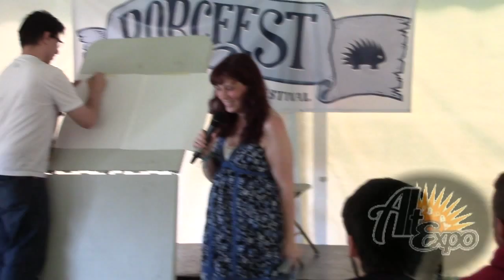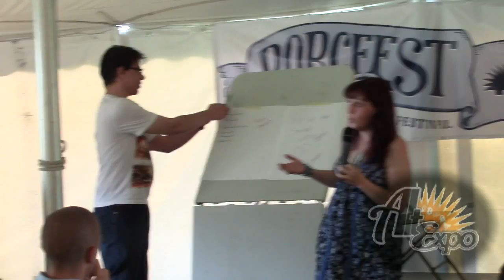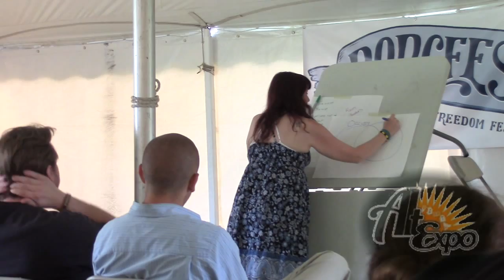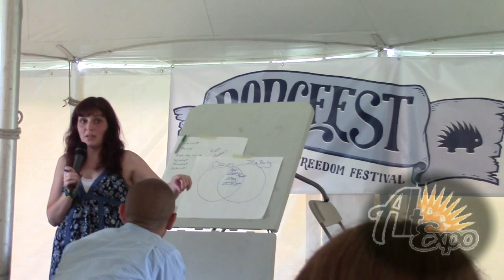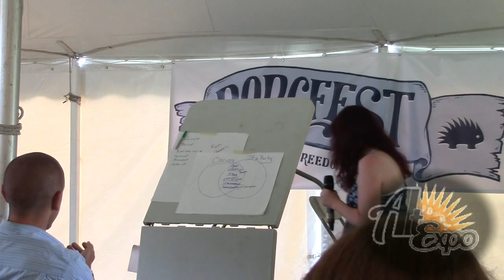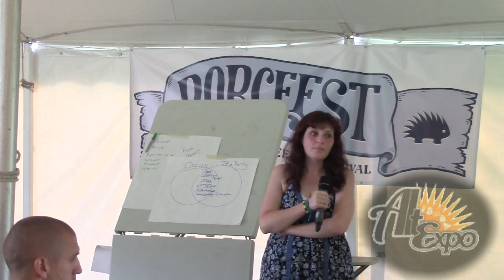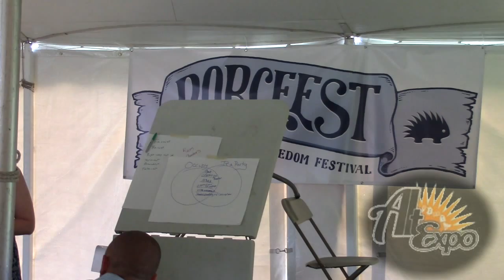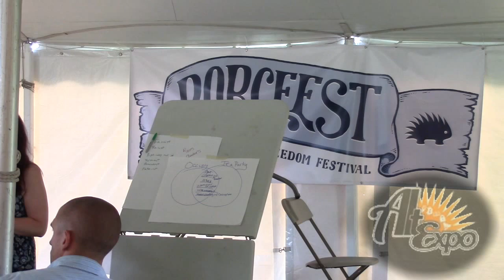Deconstructing Labels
Theresa Eudaimonia illuminates the inherent inconsistencies in the connotations of various ideological labels.
AltExpo #16 took place at the Porcupine Freedom Festival.